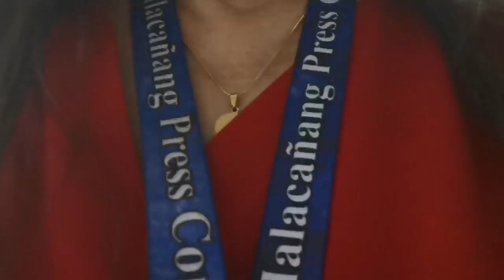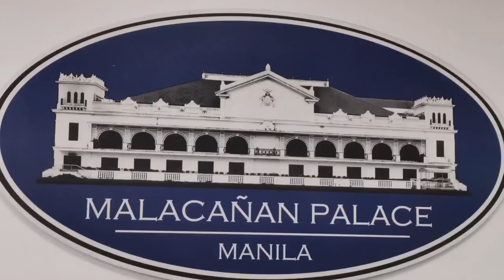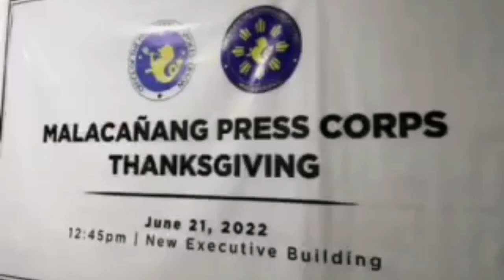ANG PAGBABALIK SA MALACAÑANG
After more than 2 years because of the COVID pandemic members & officers of the Malacañang Press Corps made a comeback at the press working area.